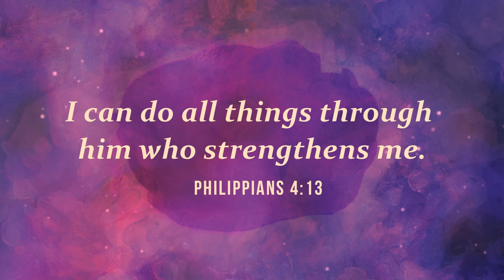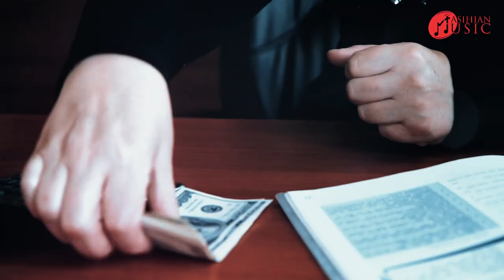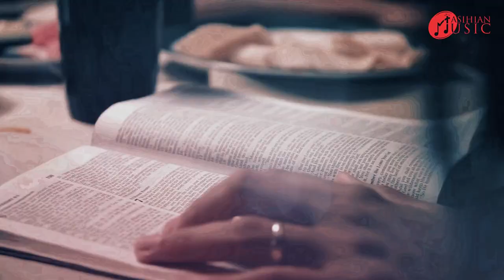YESHU TUM HO | BEAUTIFUL JESUS CHRISTIAN SONG 2021 - MASIHIAN MUSIC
Re-arrangement and Recreated by- Masihian Music
About Mashihan Music - About Masihian Music: ‘Masihian Music’ is a non-profit initiative by Franciscan Group of Companies officially launched by His Excellency the Most Rev. Giambattista Diquattro, The Apostolic Nuncio to India and Nepal with the main objective to globalize the Indian Christian Music under one roof through a dedicated website, Mobile Application, Youtube Channel and different online music stores. It will not only serve as a ‘thirst-quenching’ tool to provide the Christian faithful with most desired ‘Regional Christian Music’ but will also help Christian Music producers and artists to take their creative work and hard toil beyond the limitation of physical reach and make their ministry global.

Download Mobile App :
For Android:-